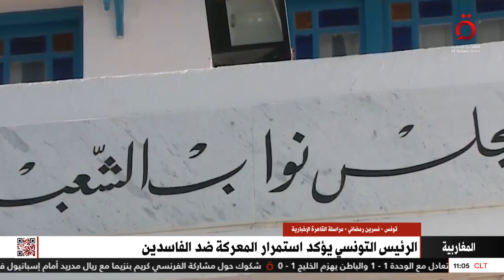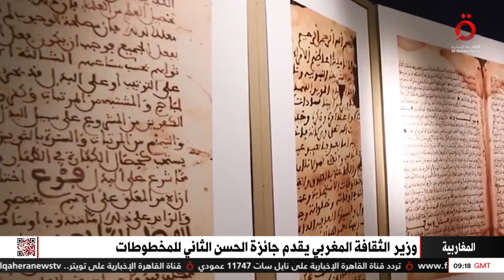تحركات سيادية للمغرب.. وتونس مستمرة في معاركها ضد الفاسدين | النشرة المغاربية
10/3/2023